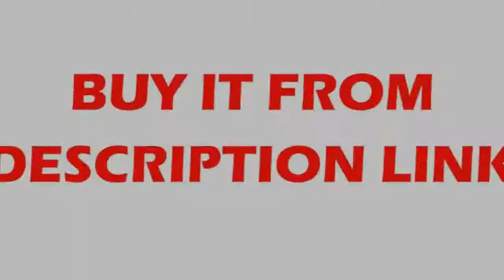Buying Mixer Faucet Kitchen Sink Faucet Single Lever Kitchen Water Mixer Top Quality 360 Rotate Cra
Product On Aliexpress

Brand Name:DUERNUOSurface Treatment:BrushedModel Number:YLT-400Sink Style:Single BowlMaterial:Stainless SteelInstallation Type:Apron Front